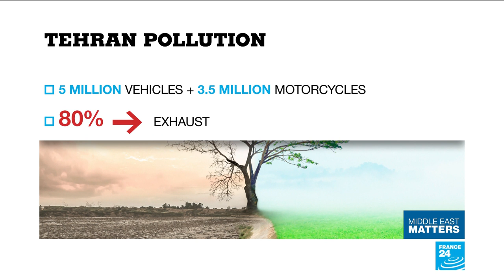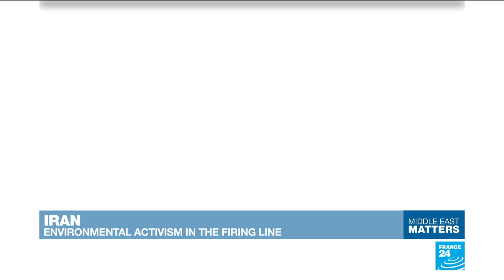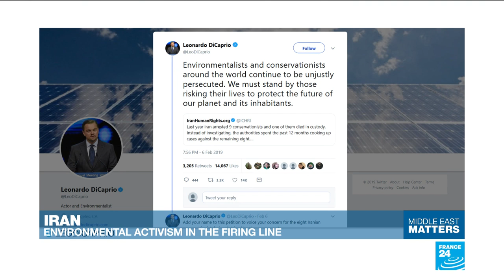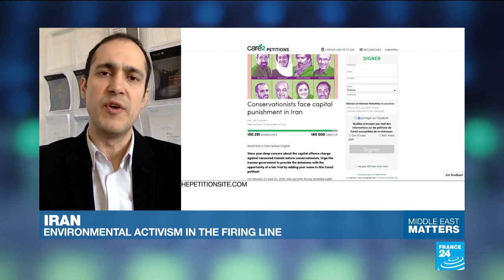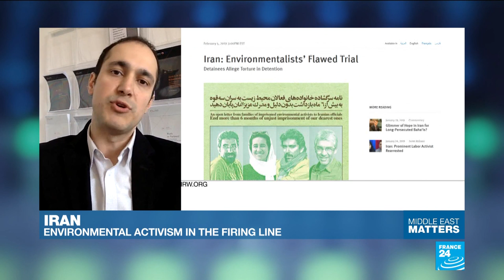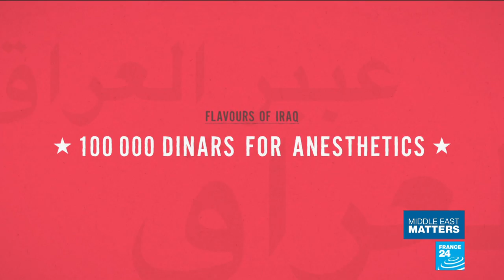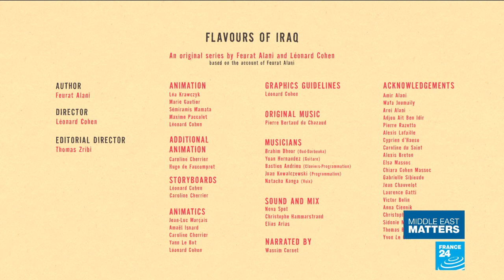Iran: Environmental activism in the firing line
On this weeks Middle East Matters:
A close look at Iran's environmental crisis, and it's attack on environmental defenders with former official, Kaveh Madani.
Episode 11 of Flavours of Iraq: 100,000 dinars for anesthetics

A look back at the week’s important events in the Middle East with exclusive reports and interviews from France 24 correspondents in the region.